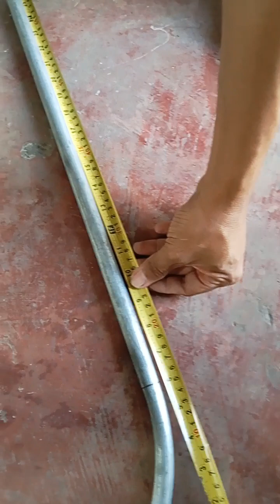EIM NC 2 How to Make Back to Back 90 Degrees Bend on EMT